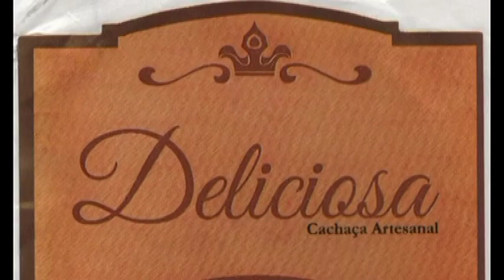CACHAÇA DELICIOSA 2020 ABERLARDO PEDRALVA MG